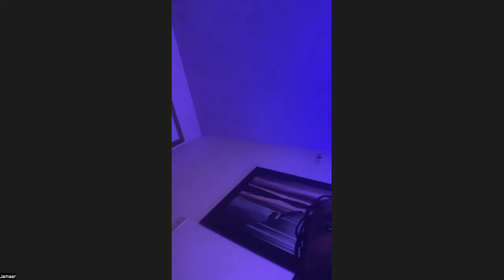Jamaar Anthony Hip Hop Artist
A great podcast interview with upcoming hip hop artist Jamaar Anthony from Las Vegas Nevada. We talked about how he grew up and what he has going on as far as his hip hop career.